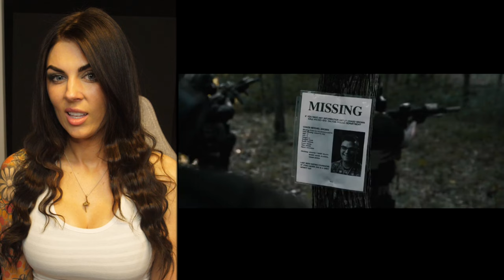SCP:OVERLORD | Girls React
The best suspense movie ever. Change my mind.

00:00 - Intro
01:02 - Reaction
32:46 - Thoughts
36:03 - Outtakes